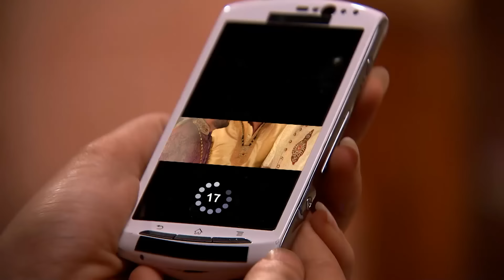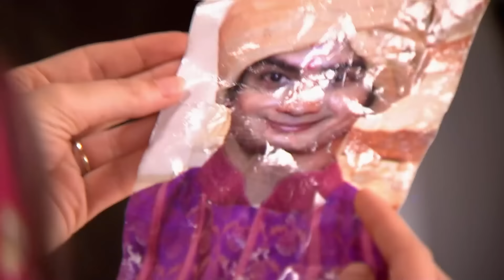حبيبي دائماً الحلقة 66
حبيبي دائماً الحلقة 67👇
Rangrasiya Arabic Dubbing

المخرج: سيدهارث سينغوبتا
الممثلون: سنايا إيراني ، أشيش شارما ، أنكيتا شارما ، أنانيا خير ، سانجيف جوتانجيا ، سانجيف جوتانجيا